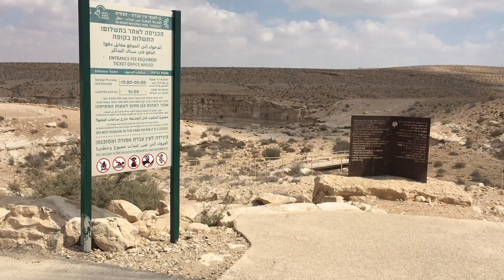꼬마 순례자둘 엔 아브닷 위쪽에 샘이 있고 폭포가 있는 쪽으로 와 봤어요! 여기에서 폭포쪽으로 내려가는 것은 안전상 금지가 되어 있네요!